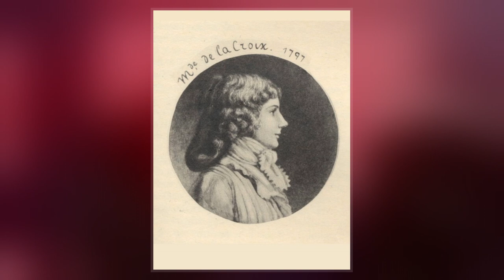Eliza Jumel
Eliza Jumel, also known as Eliza Burr, was a wealthy American socialite. She was married to Aaron Burr and their divorce was finalized on the day of his death. Although she was born into poverty, an advantageous marriage to a wealthy merchant made her one of richest women in New York at the time of her death.